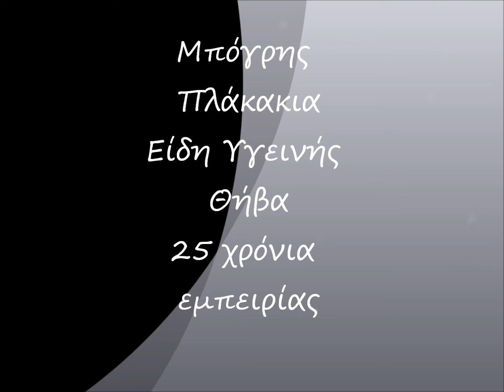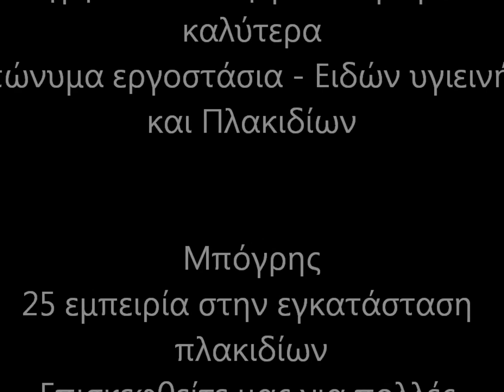Μπόγρης Πλακάκια Είδη Υγιεινής νέες φωτογραφίες thivashop